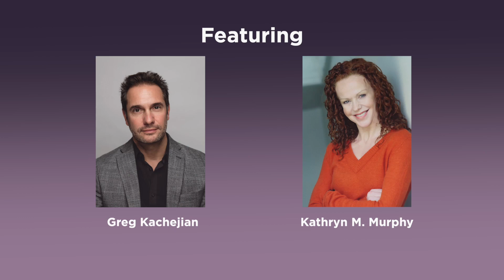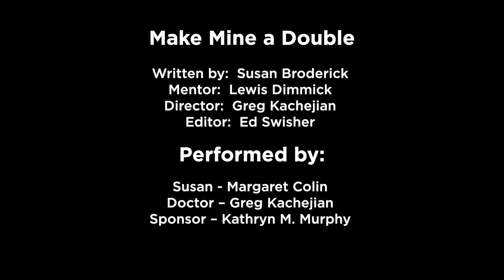Make Mine a Double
Part of Visible Ink's 2023 performance of works written by Memorial Sloan Kettering patients and caregivers, and performed by actors, singers, dancers, and musicians from film, television, and Broadway.  This piece is written by Susan Broderick and performed by actress Margaret Colin.